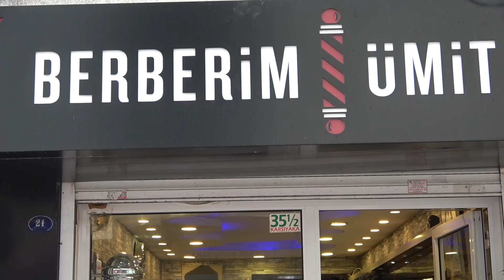ASMR Turkish Barber Face,Head and Body Massage 215 👍💆‍♂️💈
Hey Guys. Thanks for 42 million views. Here is a new asmr massage video for you. This video is kinda old but i almost forget to share it with you guys. It cames from our Izmir shooting. The young barber knows how to do a great facial massage. So we would like to publish that great work to you. I hope that you will like what you will see.

If you guys would like us to make more and good quality videos. We need your support. There are some ways to support which i will explain here

Here is the deal. We have partnership with Amazon so message us any product you wanna buy from there and we will give you our ref link. You wont give any commision but Amazon would pay us.

Sensual Massage Oil w/ Pure Lavender Oil - Relaxing Almond & Jojoba Oil - Women & Men – 100% Natural
Blue Stop Max Massage Gel for Body Aches,
Massage Oil for Women and Men - Vanilla Scented With Coconut & Jojoba Oils
Himani Navratna Oil With 9 Natural Ayurvedic Herbs Hair Tonic (Indian Barbers Choice)
Arko Clasic Cream (Traditional Turkish Brand)
Arko Shaving Set (A great kit for basic Turkish Shave and Massage)
Arko After Shave Cologne Pack
Reuzel Hair Tonic
Parachute Coconut Hair Oil (Indian Barbers Choice)
Argan Oil Hair Serum
Yovanpur Black Mask with Charcoal
Non Alcoholic Facial Tonic
Amazon Top Rated Products
Amazon Most Wished For Items
Amazon Top Gift Ideas
Amazon Hot New Releases
Amazon Best Selling Products
Amazon Editor's Picks
Aztec Secret Indian Healing Clay
Sea Mud Mask
Proraso After Shave Tonic
Brickell Men's After Shave
Proraso After Shave Balm

Merhaba arkadaşlar,hepinize 42 milyon görüntülenme için teşekkürler. Yeni bir asmr masaj videosu ile karşınızdayız. Bu videoda İzmir Berberim Ümit'in kaliteli hizmetlerini sizlere sunuyoruz. Kenara ayırdığım bir videoydu ama uzun süredir tarihle attığım için İzmir klasörünü biraz unutmuşum. Tekrar bakınca farkettim. Umarım bu güzel hizmeti beğenirsiniz.

Address/Adres: Donanmacı Mah. 1725 Sok. No:21 Karşıyaka İzmir
Berberim Ümit